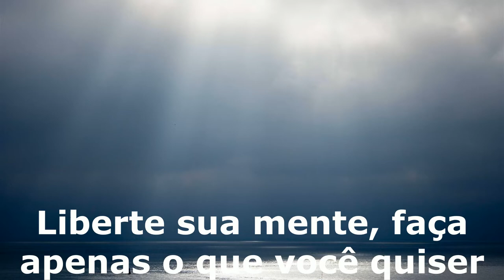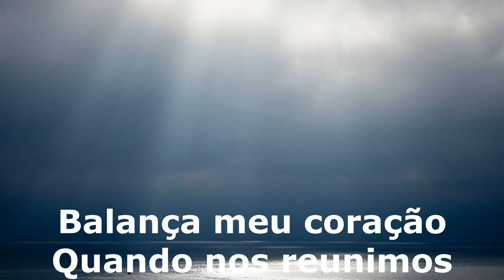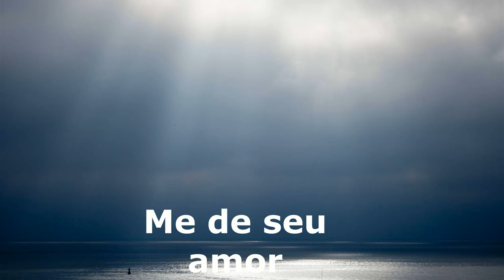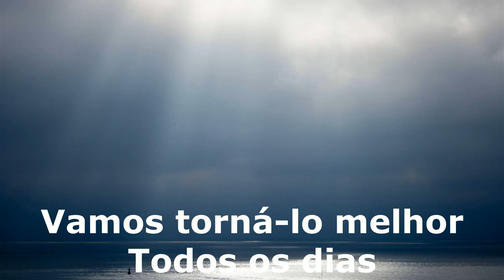Timi Kullai & Haddaway - Rock My Heart tradução